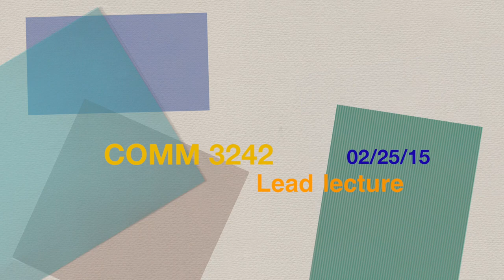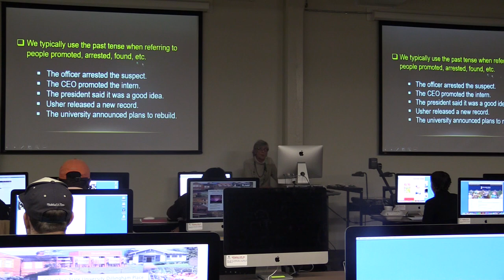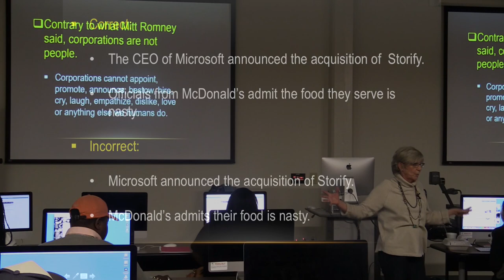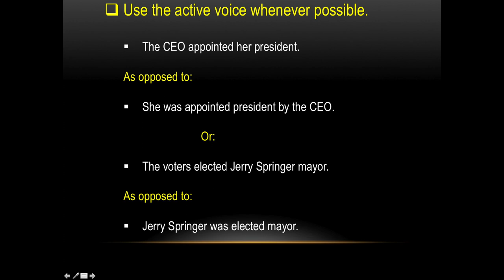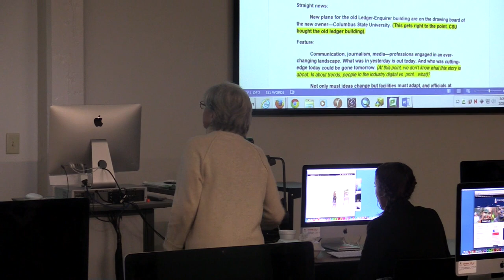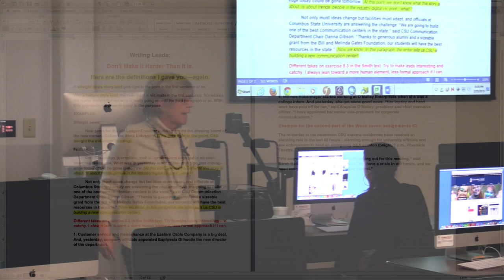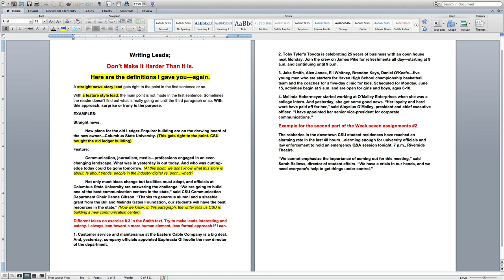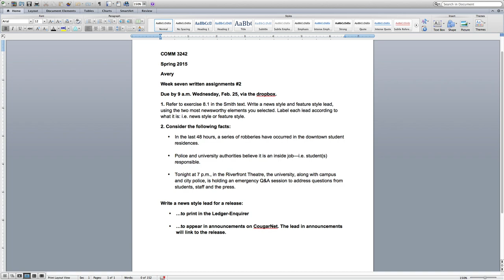COMM 3242: Lead lecture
COMM 3242
Professor Avery
Lead lecture
2/ 25/ 15